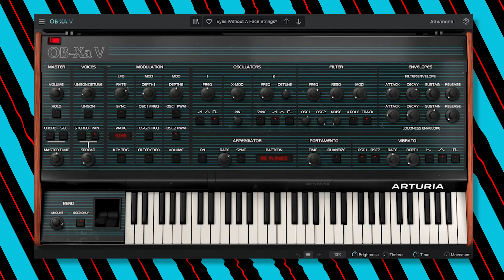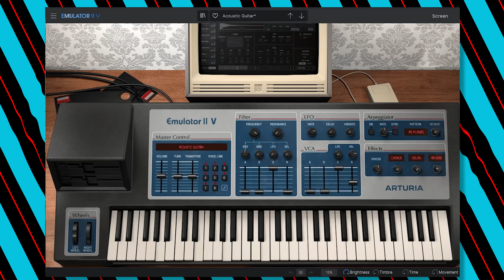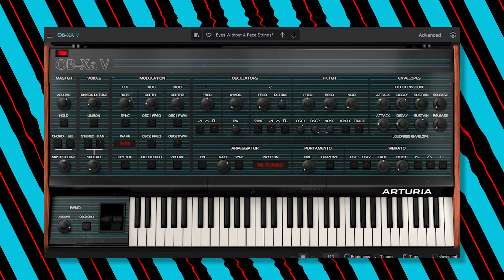Eyes Without A Face - Billy Idol (Arturia V Collection Demo Instrumental)